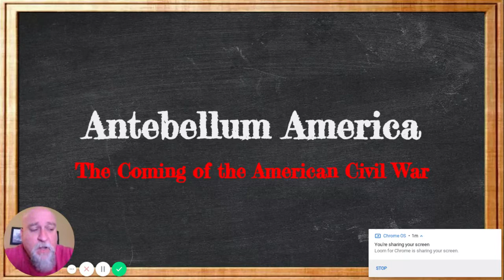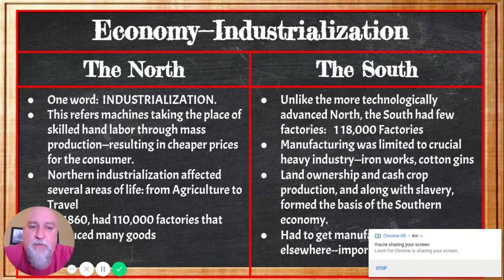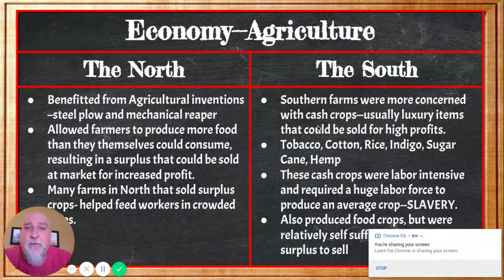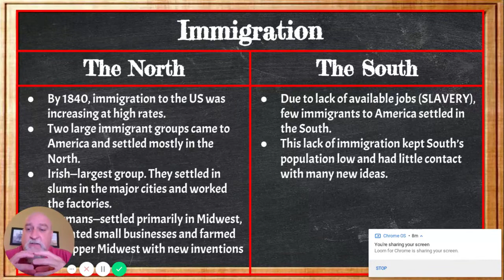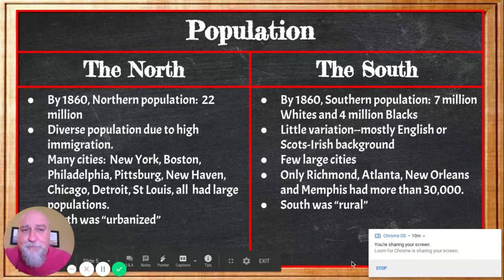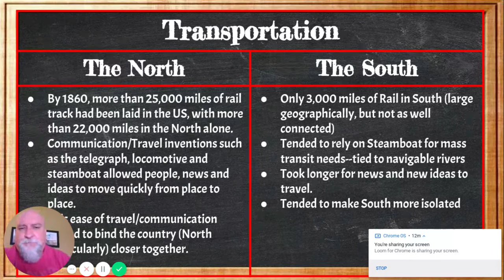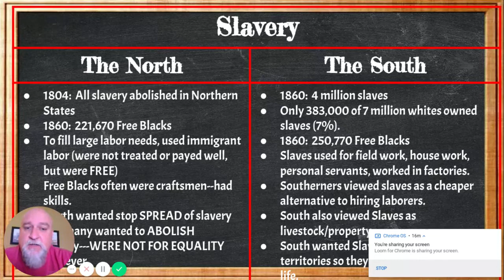Unit 9: Differences in North and South